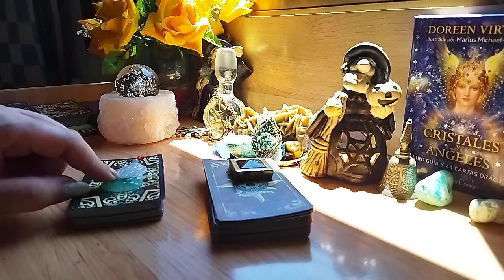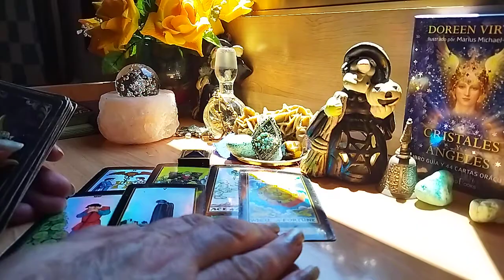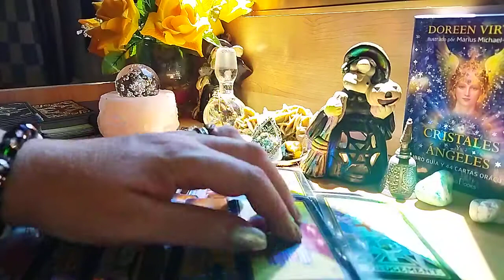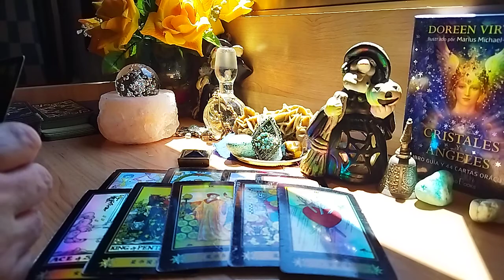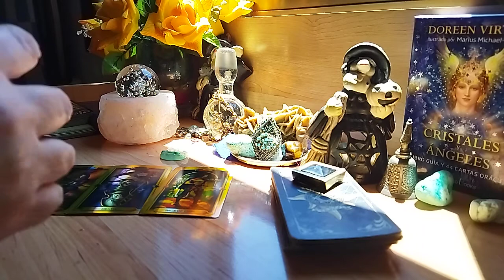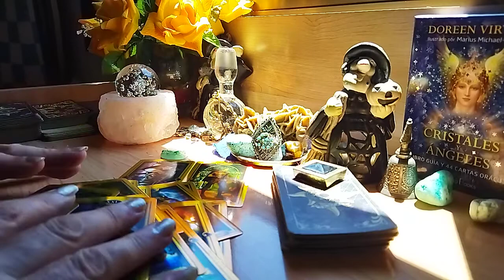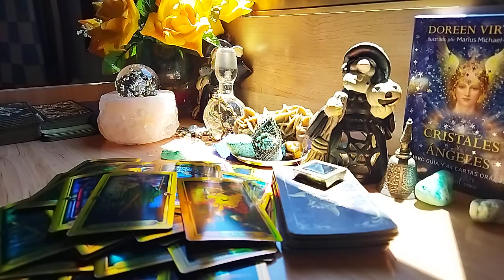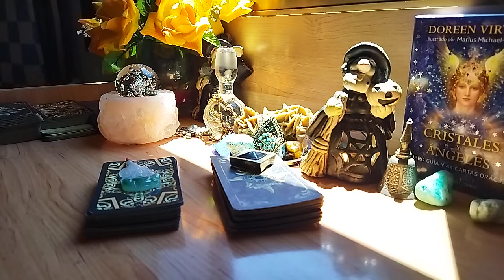INTERACTIVO ME PUEDO FIAR DE EL O ELLA AMOR ❤️ ROSA DEJERICO 🙏❤️🙏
interacción de cartas de amor ❤️